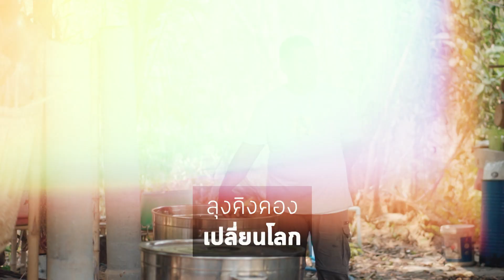เกษตรอินทรีย์เพื่อการเปลี่ยนแปลง | คนเปลี่ยนโลก EP.51 2/3 (18 ธ.ค. 66)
รายการคนเปลี่ยนโลก ตอน เกษตรอินทรีย์เพื่อการเปลี่ยนแปลง
 ออกอากาศวันจันทร์ที่ 18 ธันวาคมนี้ เวลา 20:30 น.

วันจันทร์นี้ นำเสนอเรื่องราวของการหาคำตอบให้กับชีวิตตนเอง ว่าสิ่งใดคือสิ่งที่เราต้องการมากที่สุดในชีวิต ความ
ร่ำรวยเงินทอง หรือความสุขที่ใช่ในการใช้ชีวิต ผ่าน 3 มุมมอง 3 เรื่องราว 3 คนบันดาลใจ ที่จะมาถ่ายทอดเรื่องการ
หาคำตอบ โดยทั้งหมดมีจุดร่วม คือ การได้รู้จักกับเกษตรอินรี และได้ลองลงมือทำจึงค้นพบว่า เกษตรอินทรีย์นี่
แหละจะช่วยสร้างการเปลี่ยนแปลงชีวิตของพวกเขาให้ดีขึ้น เป็นชีวิตที่พอใจ มีความสุข รู้จักแบ่งปันอย่างยั่งยืน
ตามคำสอนของพ่อหลวง ร.9 ของเราชาวไทย

ช่องทางการติดตามรับชม